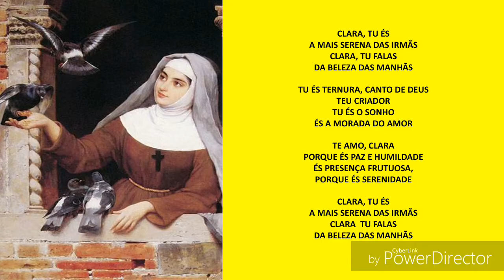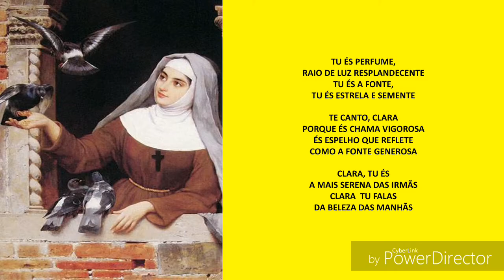SANTA CLARA DE ASSIS - TU ÉS A MAIS SERENA DAS IRMÃS